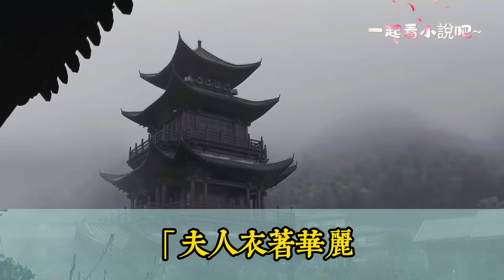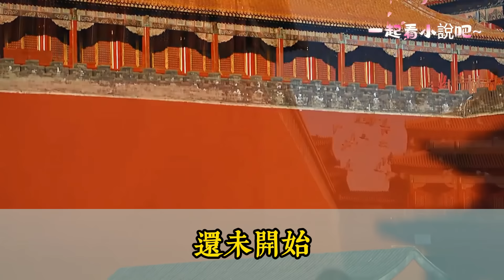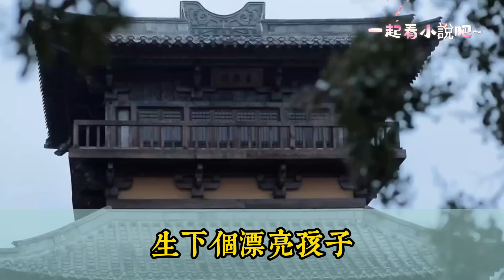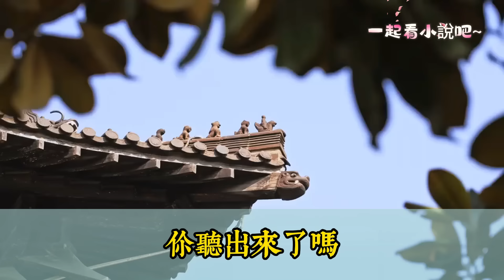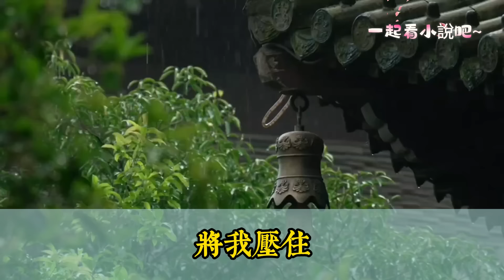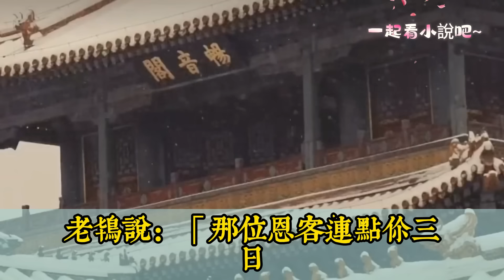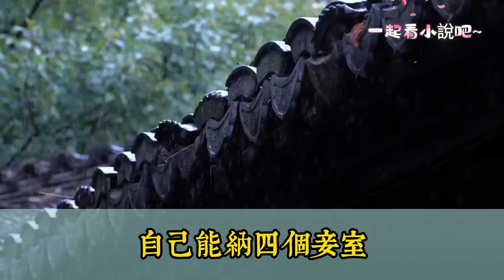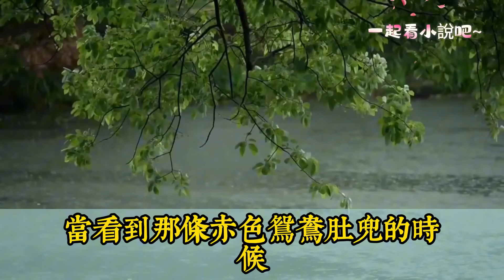【完結】我是京城最賢淑的夫人，過門第二日，給夫君納了四個妾。一年過去，四個肚子，整整齊齊，安靜如雞。我忽然意識到：我的夫君，好像……不行……「我的夫君，好像……不行……」